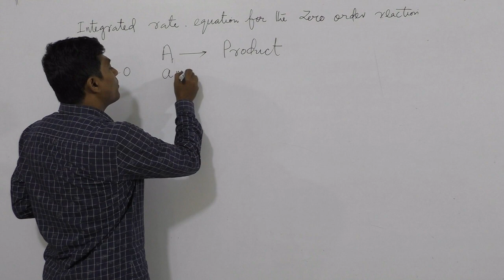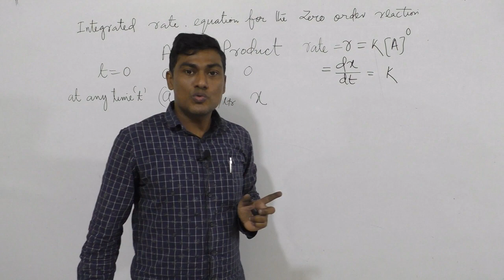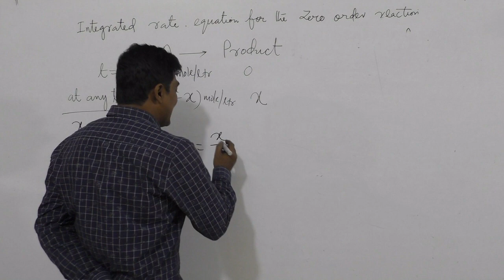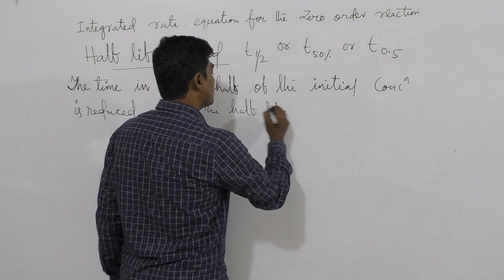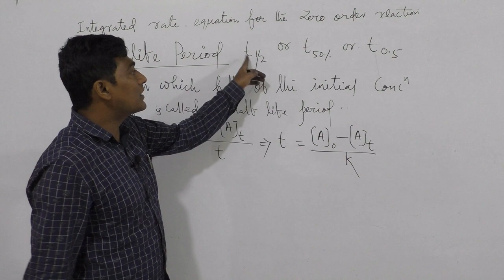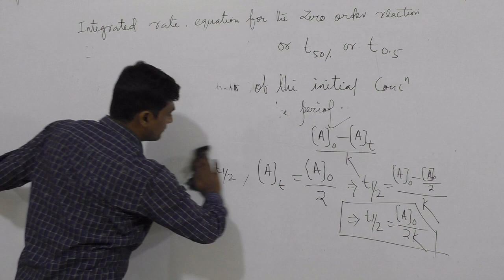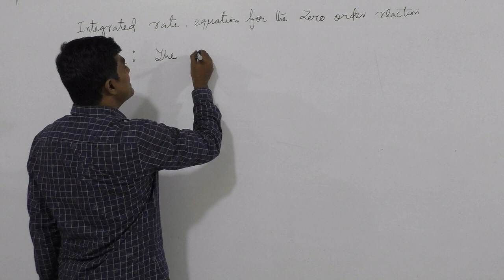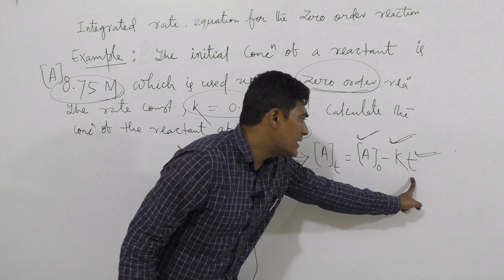Chemical kinetics: Lecture 4: Integrated Rate Equation for Zero Order reaction and numericals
Integrated Rate Equation for Zero Order reaction